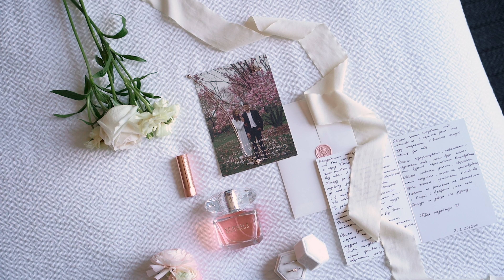Stan + Vika’s Wedding Film